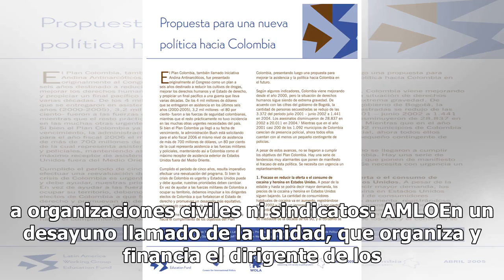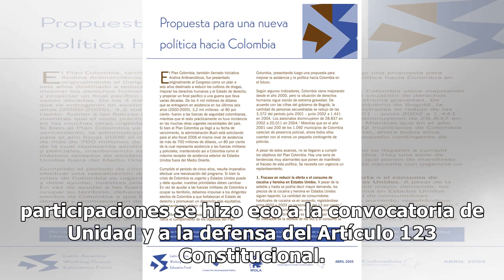Tras 53 años de su creación, CT continúa fuerte y unido: dirigentes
El Congreso del Trabajo se encuentra unido, fortalecido y comprometido con la lucha en favor de la vigencia de los derechos laborales conquistados a lo largo de sus 53 años de existencia."No hay división ni una desbandada a las nuevas centrales obreras, auspiciadas por el partido en el poder", señal...